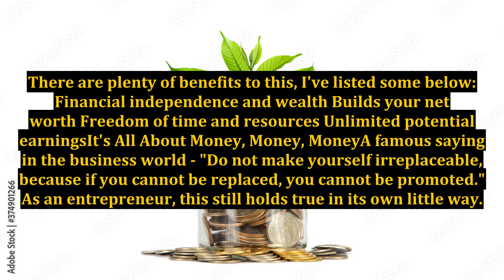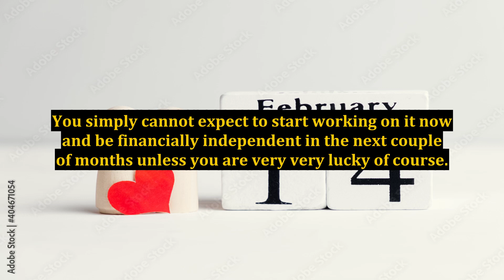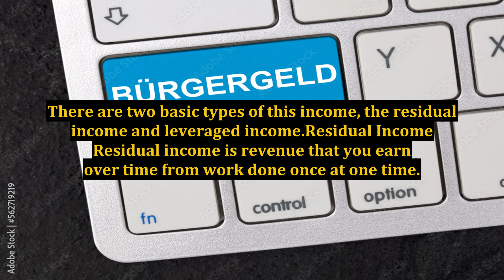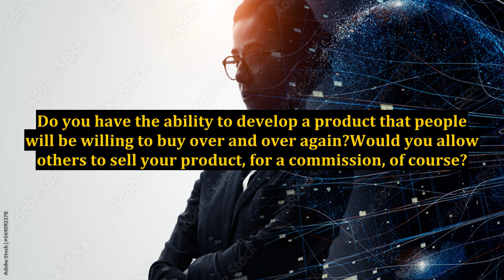Passive And Residual Income